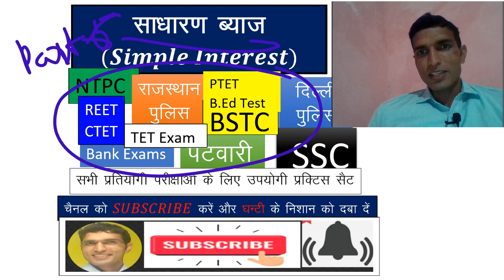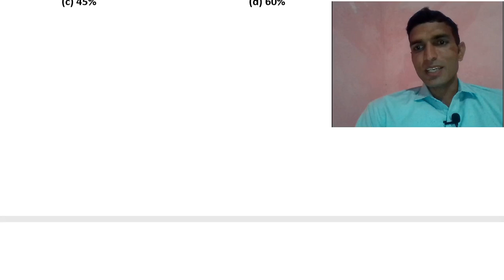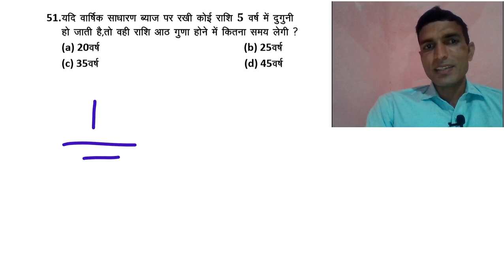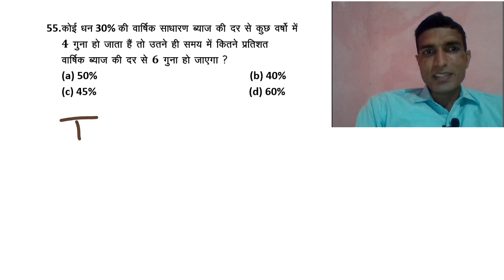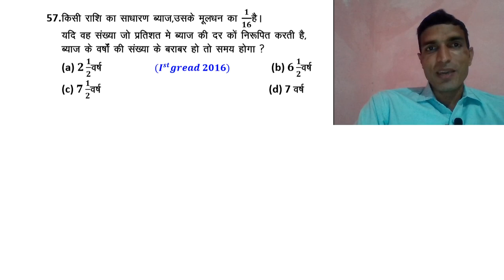simple interest part 6/CI and SI Short Tricks in Hindi | Simple Interest Problems/Tricks/rs aggarwal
simple interest part 6/CI and SI Short Tricks in Hindi

telegram link for PDF -RD MATHS charger
Channel par competition subject material uplabdh karaya Jayega

CI and SI tricks in Hindi | Simple interest Tricks/Formula/Problems Tricks and Shortcuts | SSC CGL, KVS, NVS, DSSSB, CTET, LDC, UPSC

In this video we are going to Learn how to solve simple Interest problems with short trick. This is a 4 part of the video. First we will learn the concept and then we will move to the actual questions based on simple Interest.

simple Interest is one of that chapters in which students face problems, but in this lesson we have cleared all your doubts and make it easy to understand for you with ratio method.
Maths नहीं आती .

कोई बात नही हम सिखायेंगे
आप competitions पास भी कर पायेगे.
जुड़ जाईये आज ही हमसे.

ज्यादा से ज्यादा Share करें

Dear Students,
प्रतियोगी परीक्षाओं की तैयारी करने वाले सभी
विधार्थियों के लिए
Free maths and reasoning classes लेकर के आये हैं आप के

जहाँ सभी competition Exams के लिए  topicwise video है जो बेसिक से समझाये गये है जिन्हे आप channel ki playlist  मे जाकर देखे सकते है video link को ज्यादा से ज्यादा लोगो तक share करें

rs aggrwal maths

CI and SI tricks in Hindi | Compound interest Tricks/Formula/Problems Tricks and Shortcuts | SSC CGL, KVS, NVS, DSSSB, CTET, LDC, UPSC